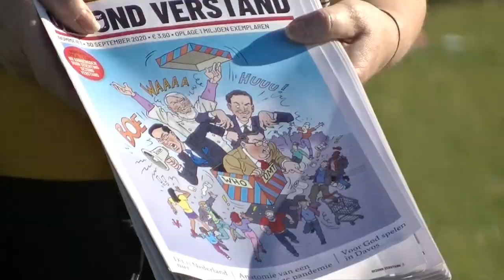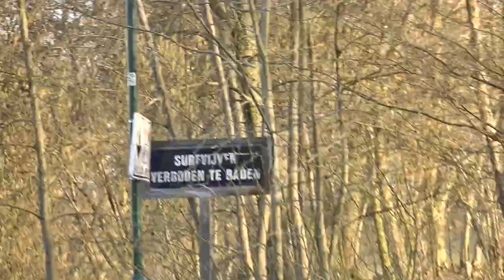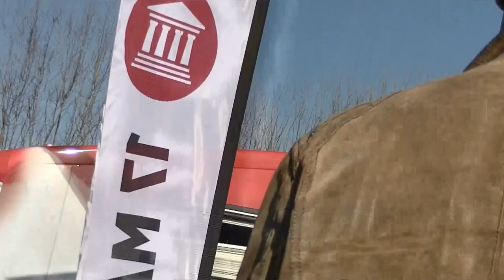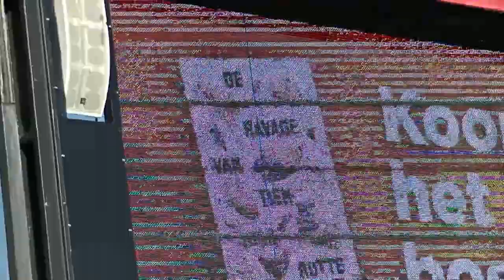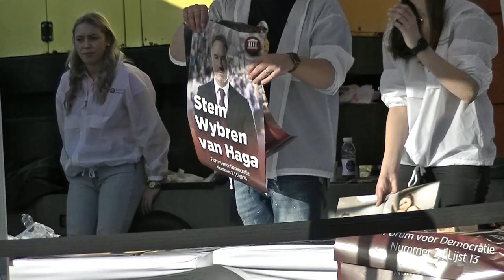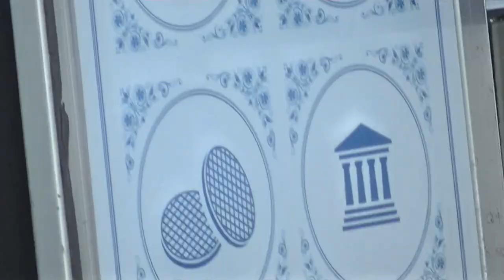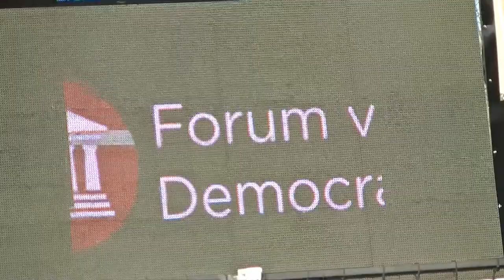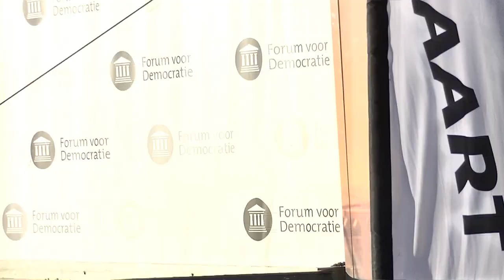FVD en Thierry Baudet Forum Voor Democratie Veenendaal bijeenkomst De Vrijheidscaravaan trekt door !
Stem Nederland Terug!!! Vrijheid ! Democratie ! Nexit ! Referenda !

 Geen lockdowns , avondklok , Staatsgreep Rutte , resets en klimaat terreur.